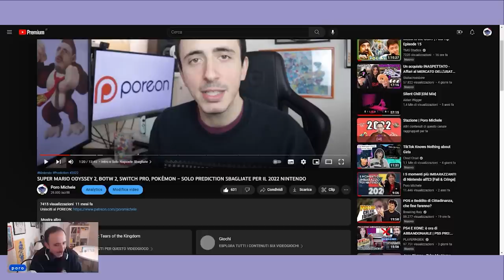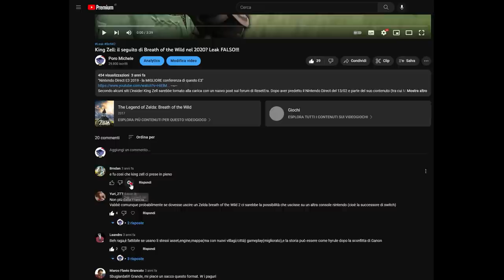Switch PRO, Super Mario Odyssey 2 e Mario Kart 9: Dove ho SBAGLIATO? PREDICTION NINTENDO 2023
Poracci pronti per un video prediction RICCHISSIMO? Oggi commenteremo il mio video sul 2022 di Nintendo! 1 anno fa discutevamo di come sarebbe stato il 2022: si parlava di Mario Kart 9, Breath of the Wild 2 e Super Mario Odyssey. Oltre che ovviamente di Donkey Kong e... Switch PRO! Quante di queste cose si sono avverate? Quali sono le prediction per il 2023 di Nintendo?
Aspetto di sapere le vostre prediction e speranze per il prossimo anno su Nintendo Switch!

00:00 Intro
01:13 Pokémon Arceus una DELUSIONE e il prossimo titolo Pokémon
06:18 Donkey Kong 2D e il prossimo Platform Nintendo
09:12 Super Mario Odyssey 2 nel 2023?
11:43 Metroid Prime remake nel 2023?
14:48 Mario Kart 9 uscirà su Switch nel 2023?
17:51 Il Game Boy e il GBA su NSO nel 2023?
20:56 Tears of the Kingdom e la Zelda HD Collection nel 2023
23:52 Switch Pro nel 2023?
26:42 Le mie prediction hanno fallito?
27:00 Poro Michele nel 2023 (grazie a tutti!)
28:08 Outro e Patreon